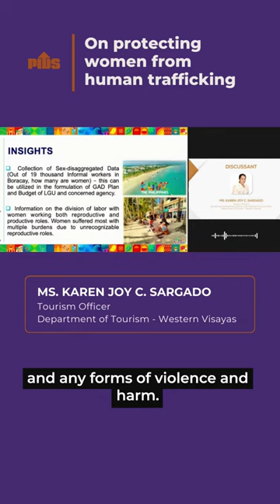Undocumented trafficking cases in Boracay?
Ms. Karen Sargado, Tourism Officer of the Department of Tourism – Western Visayas, highlighted the role of local government in protecting Boracay workers and tourists alike.